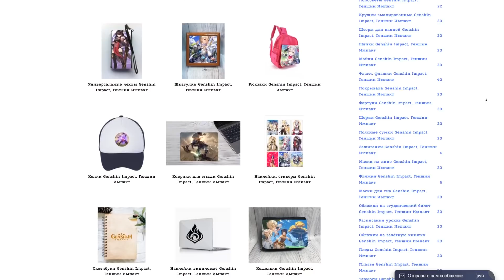ХАЛЯВНЫЙ ПЕРСОНАЖ, 3 ПРОМОКОДА И НОВЫЕ АРТЕФАКТЫ В GENSHIN IMPACT 2.6!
Сегодня прошел стрим разработчиков. ДАвай посмотрим, что там интересного нам показали!

●F.A.Q.